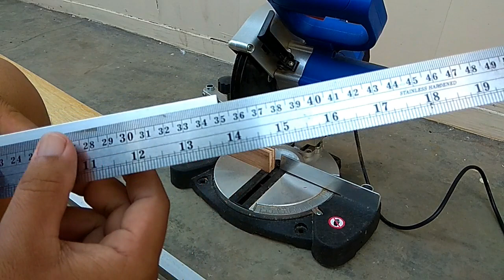Bikin RAK SEPATU Dari ALUMINIUM | Kerajinan Aluminium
Memiliki sepatu atau sandal sudah tentu jadi kebutuhan setiap orang. Bahkan ada sebagian kalangan yang menjadikan kepemilikan sepatu atau sandal sebagai sebuah kesenangan. Tak pelak, rentetan pasang sepatu dan sandal memenuhi rumah.
Karena itu keberadaan rak sepatu menjadi hal yang penting di rumah. Baik bagi mereka yang mengoleksi sepatu atau sandal maupun yang tidak. Selengkapnya saksikan video ini

Muhasabah diri & Terus bersolawat

Allahumma Solli Ala Muhammad 10000x